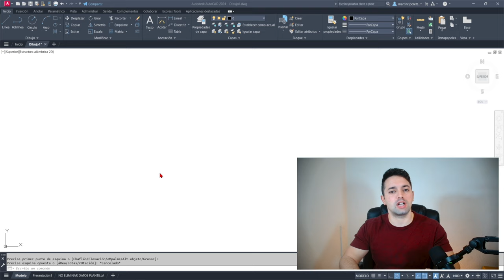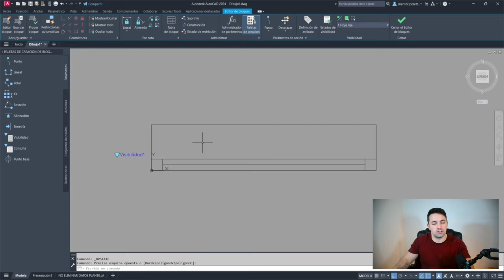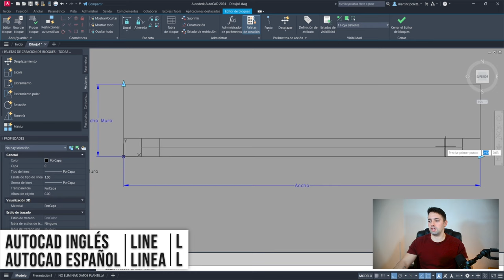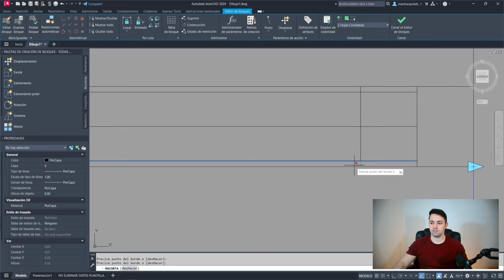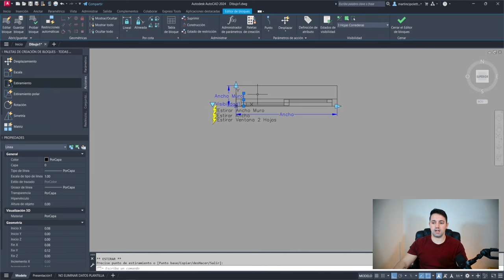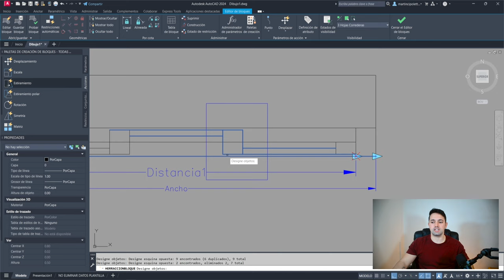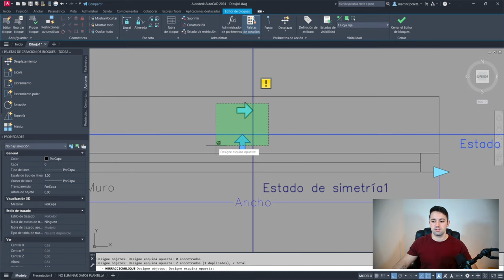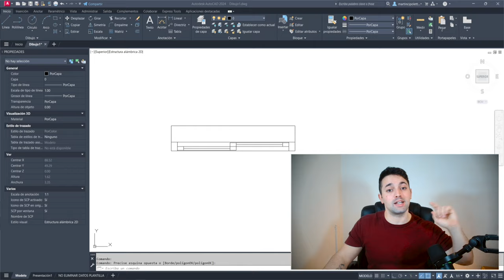🔴 Dibujar VENTANA en AutoCAD [Bloque Editable Completo]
Aprende a Dibujar una Ventana que puedas editar en AutoCAD con múltiples acciones y tipos de ventanas.

En este vídeo te explico cómo CREAR un bloque de Ventana dinámica con el editor de bloques de AutoCAD.

Aprenderás a añadir estiramientos, diferentes tipos de visibilidades, simetrías, desplazamientos, alineamientos, etc.

IMPORTANTE: El código es TODO en minúsculas.

00:00 Introducción
00:49 Dibujar ventana
01:59 Crear bloque de ventana
02:37 Añadir tipos de ventanas
03:30 Crear parámetros para modificar las dimensiones
18:15 Guardar y probar bloque
19:22 Añadir parámetros de simetría y alineación
23:40 Insertar bloque